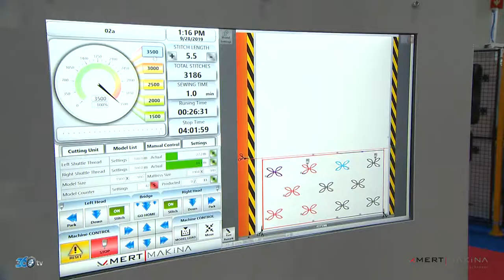Mert Makina - M 2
Mert Makina tarafından üretilen M2 için hazırlamış olduğumuz makina tanıtım filmi.